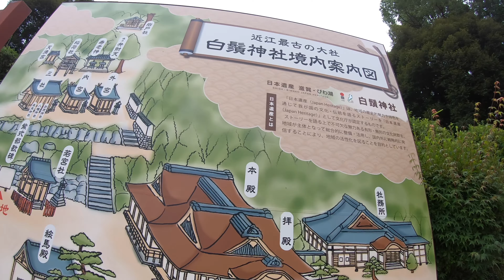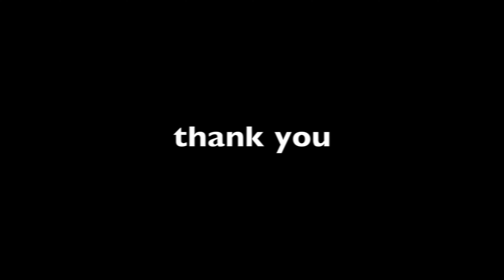big lake japan(Biwako) / Japan World Heritage Sites/Shirahige Shrine Torii/Tamil vlog/marriage god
the large torii gate in the middle of the lake biwa is the symbol of shirahige-jinja shrine. the gate is illuminated after the sun sets. best place in shiga (japan).